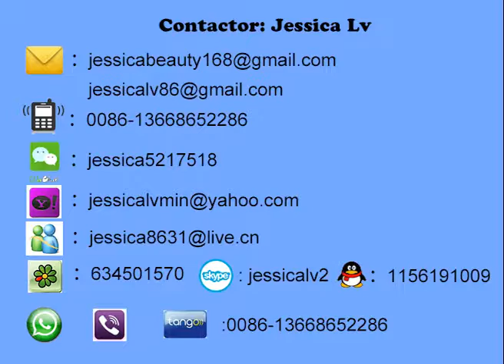jessica robot arm type PS fast food container machine whatsapp 008613668652286